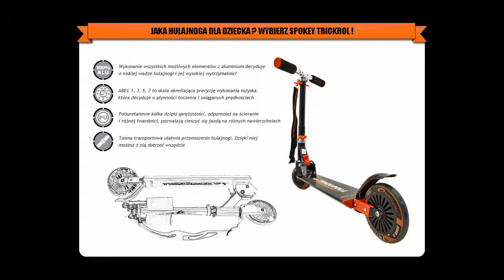Hulajnoga SPOKEY Trickrol 83085 125mm ABEC5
Hulajnoga z serii Free Line - model Trickrol Black 83085 od firmy SPOKEY. Sprawdź, jak szybko udoskonalisz swoje umiejętności w zakresie jazdy na hulajnodze. Przygotujcie się na nowe doświadczenia podczas zabawy, Twoje dziecko tak łatwo nie zostawi tego sprzętu !! Nie wiesz, jaki sprzęt wybrać ? Solidna i stabilna konstrukcja pozwala na bezpieczne użytkowanie sprzętu. Hulajnoga wyposażona w hamulec, co zwiększa bezpieczeństwo. Zastosowane łożyska i poliuretanowe kółka pozwalają na cichą pracę. Sama hulajnoga wykonana jest bardzo starannie, z dbałością o każdy detal. Dzięki temu zabawa na niej to czysta przyjemność. W zestawie oryginalny sprzęt firmy Spokey. Najlepsze hulajnogi tylko u nas, sprawdź naszą ofertę !! Sklep sportowy Xtreme-Style